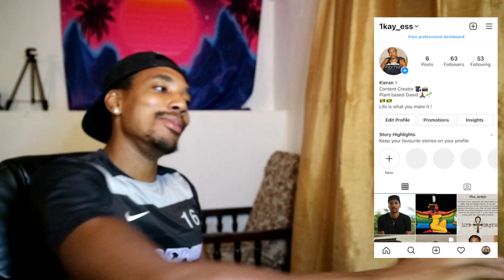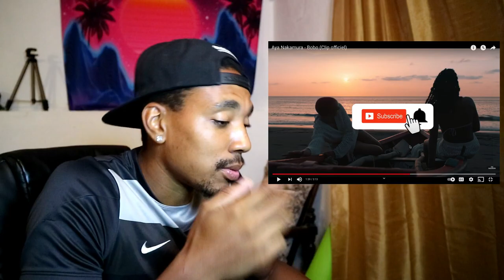Aya Nakamura - Bobo (Clip officiel) *REACTION*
Hey guys thanks for tuning in again, today I am going to be reacting to Aya Nakamura - Bobo (Clip officiel)